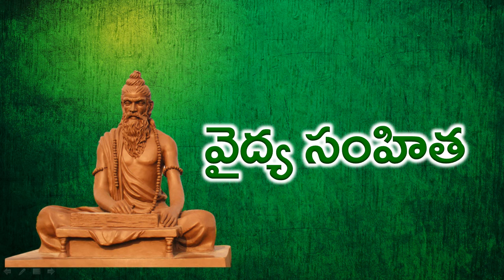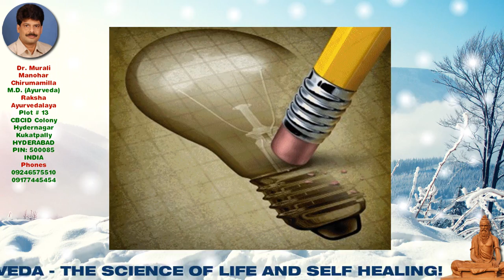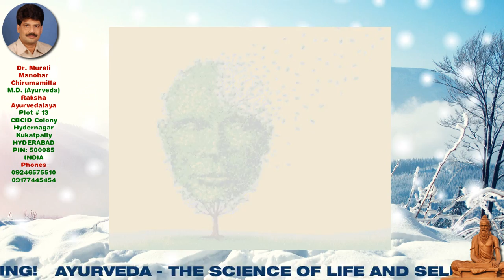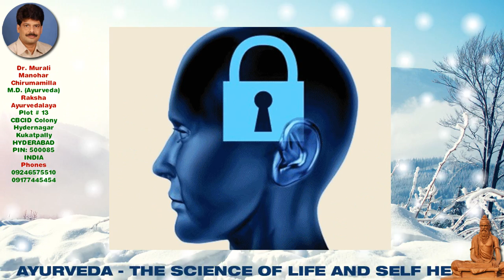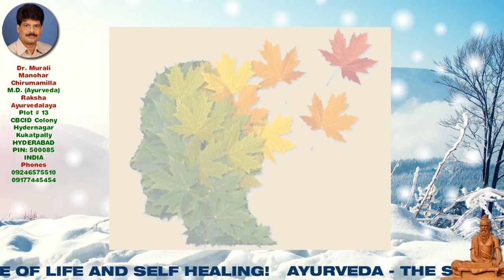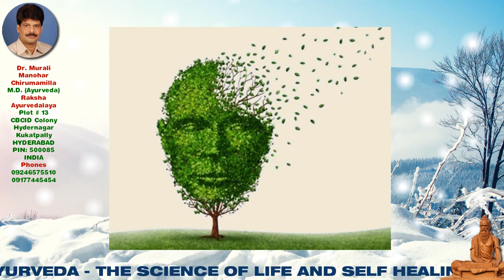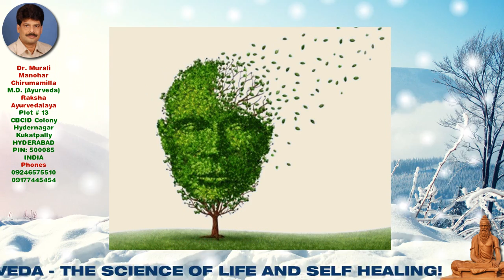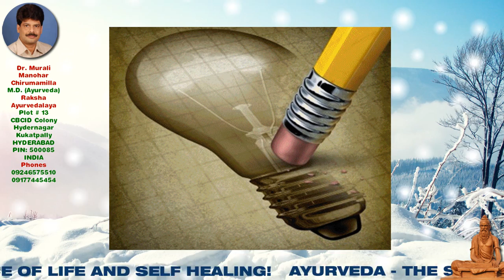Tips for Memory Loss in Telugu | మతి మరుపు, జ్ఞాపకశక్తి లోపం సమగ్ర సమాచారం, పరిష్కారాలు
Know about Tips for Memory Loss in Telugu | మతి మరుపు, జ్ఞాపకశక్తి లోపం సమగ్ర సమాచారం, పరిష్కారాలు by Dr. Murali Manohar Chirumamilla, M.D. (Ayurveda)
Raksha Ayurvedalaya
Hydernagar,
Landmark: Metro Train Pillar - MYP 29
HYDERABAD.
PIN - 500 085. Telangana State
INDIA
Mobiles – 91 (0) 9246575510, 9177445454
Timings:
9.30 a.m. to 7 p.m. Sunday 8 a.m. to 2 p.m.